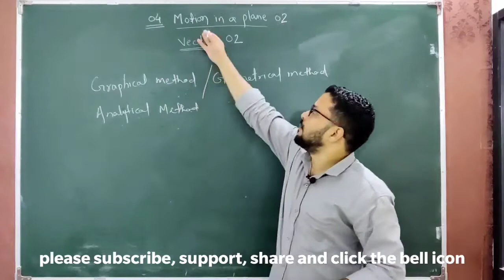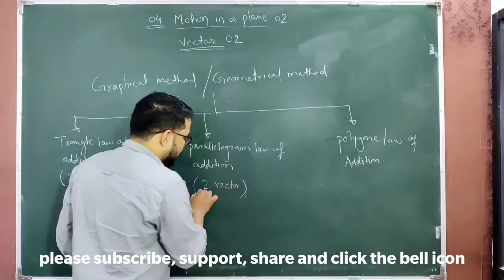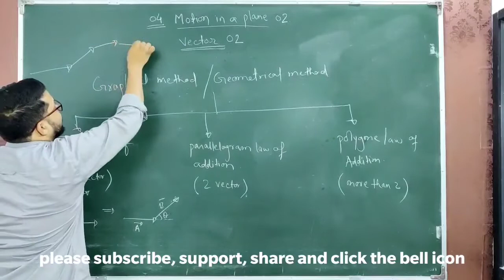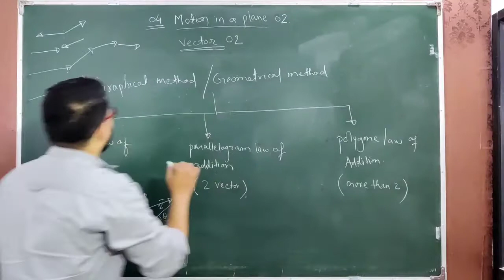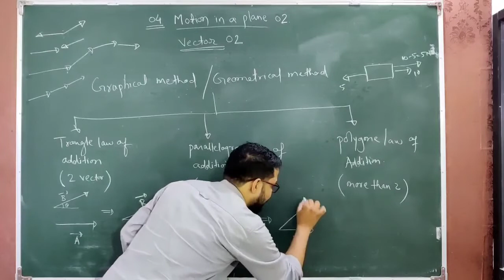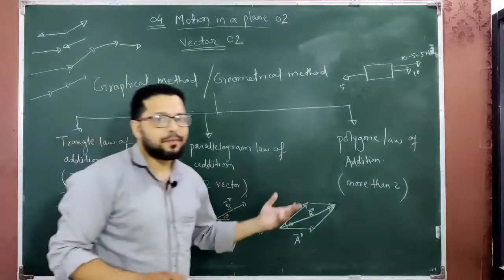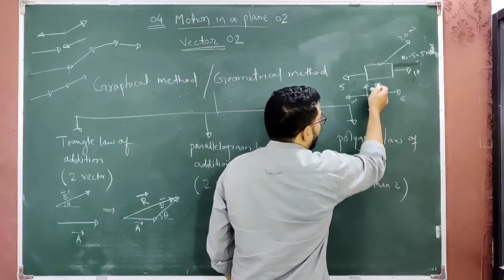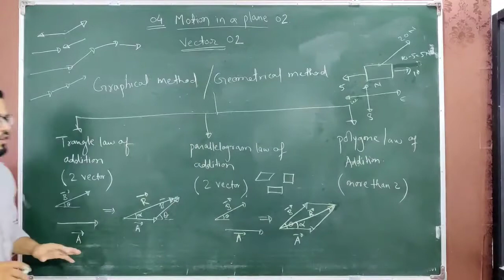trangle law and parallelogram law of vector addition | NEET JEE PHYSICS CLASS 11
vector
Kinematics